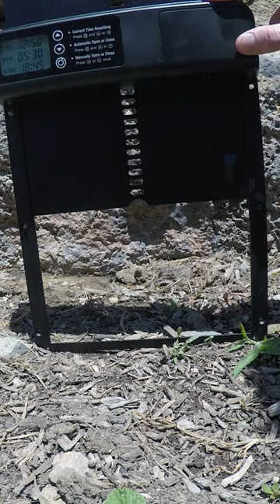Cheap vs. Reliable Automatic Chicken Coop Door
In this video, I show the importance of getting a high quality chicken coop door.